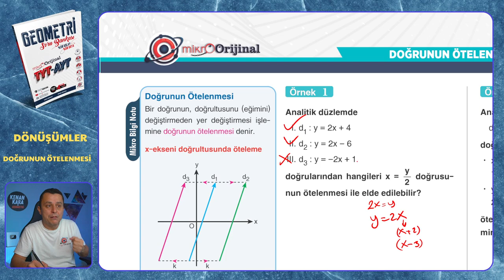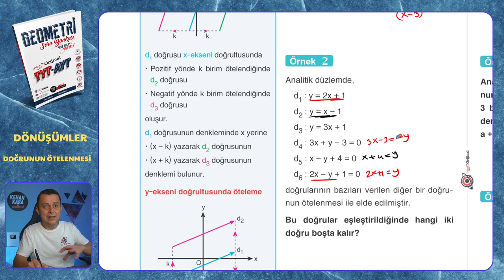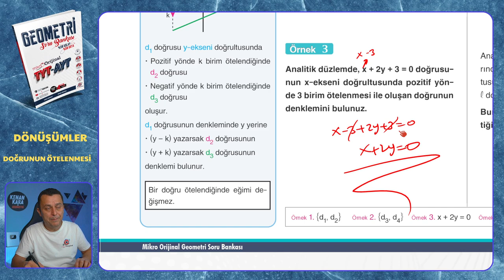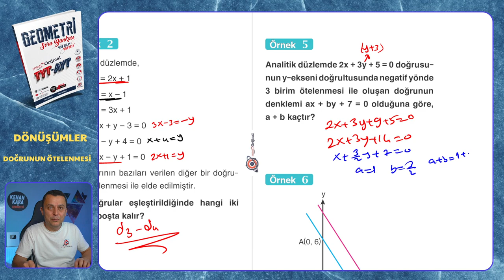DOĞRUNUN ÖTELENMESİ | Dönüşümler | Mikro Orijinal Geometri Soru Bankası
Mikro Orijinal Geometri Soru Bankası kitabındaki, Dönüşümler konusundaki DOĞRUNUN ÖTELENMESİ testinin çözümü